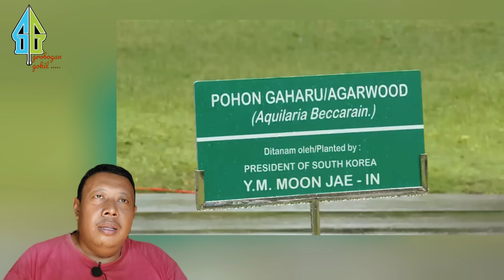VIRAL,, AKSI NYLENEH PAK JOKOWI AJAK PEMIMPIN DUNIA BELI ES TEH JUMBO DAN BATIK DI PASAR..!!